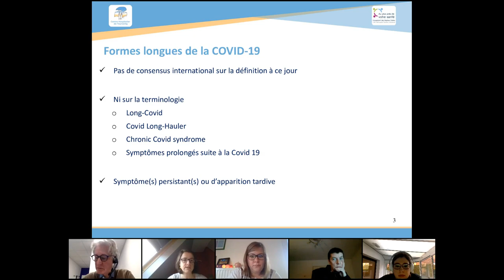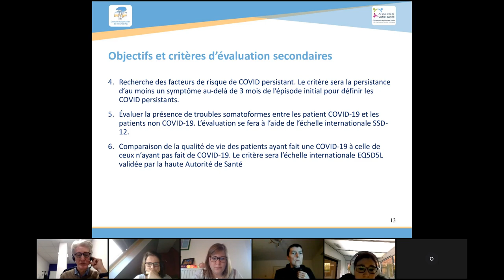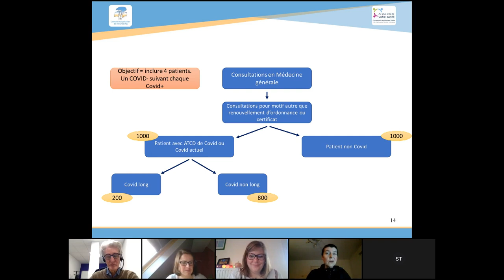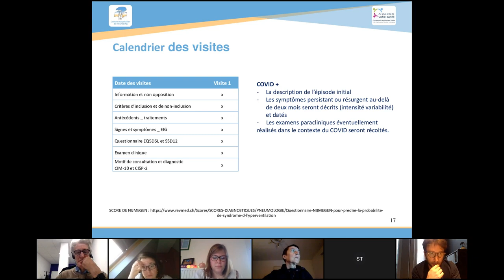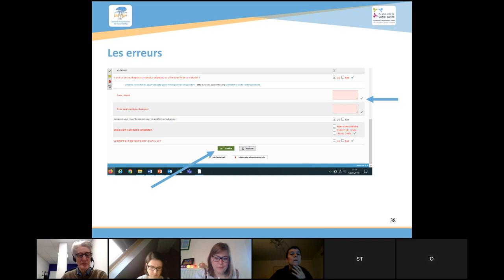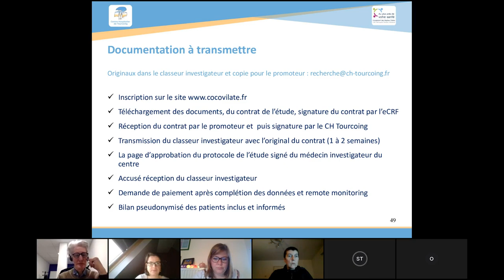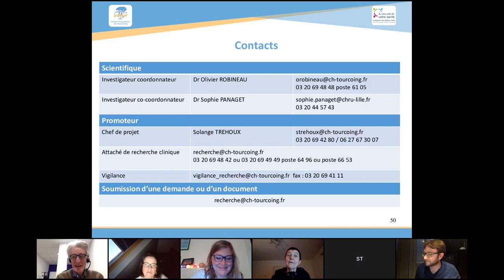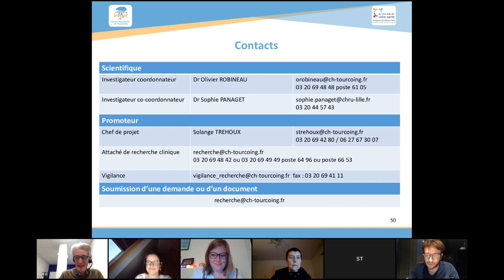Étude Cocovilate - 27 avril 2021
Lancement de l’étude COCOVILATE : une étude portée par le CHRU de Lille et le CH de Tourcoing, avec la médecine générale (URPS Médecins, Départements de Médecine Générale d’Amiens et Lille) et pour la médecine générale dans les Hauts-de-France pour faire avancer les connaissances sur les covid suivis en ville.